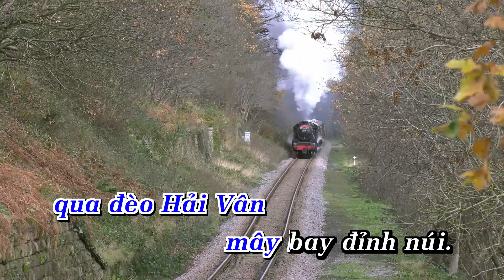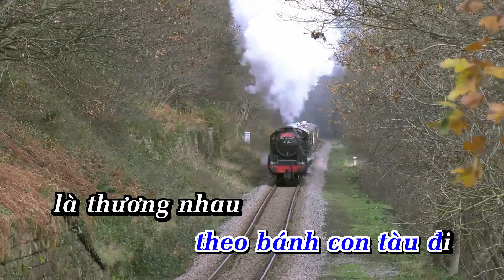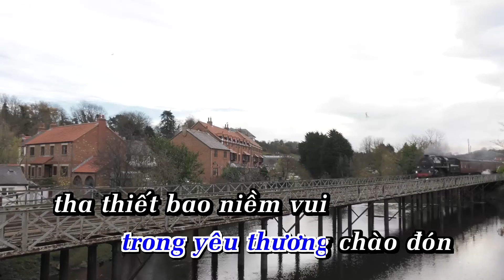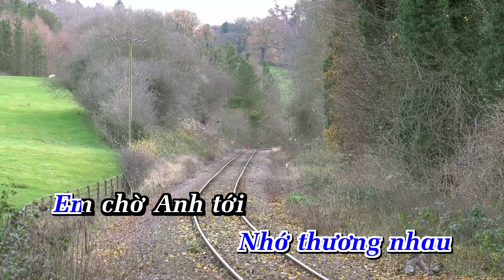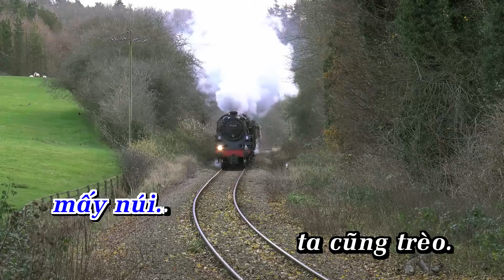Tàu Anh Qua Núi Karaoke Remix Tone Nam | Nhạc Sống _Phối Mới 2024 – KARAOKE BY ANA_PHAN LẠC HOA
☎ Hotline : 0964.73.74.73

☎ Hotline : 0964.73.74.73